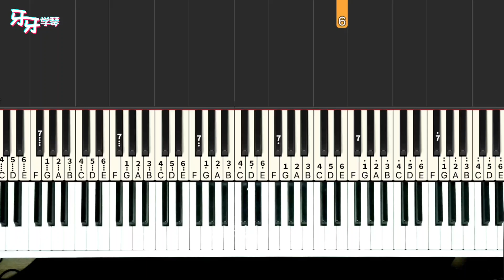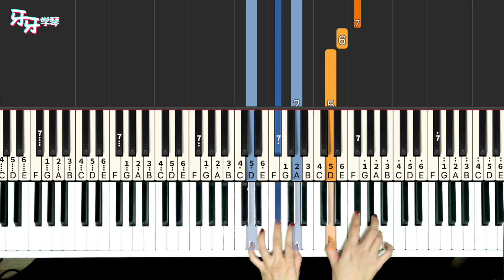Greensleeves（綠袖子）- Vaughan Williams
YaYaPiano is a group of musicians and piano teachers formed in 2018. The origin term「牙牙学琴」means learning music/piano can be as easy as learning a language - mouth-to-mouth imitating like a baby does. That being said, PIANO IS FOR EVERYONE. Hope you enjoy:)